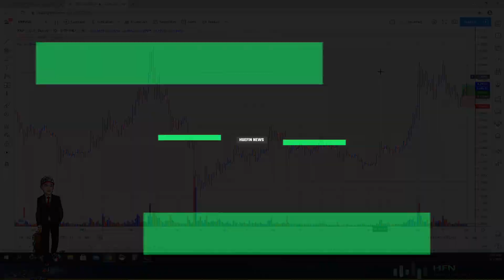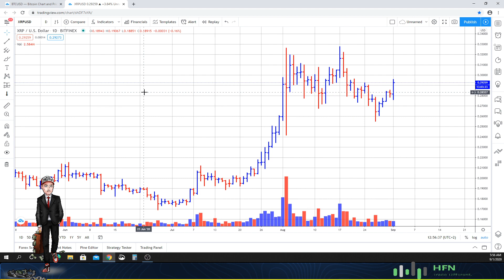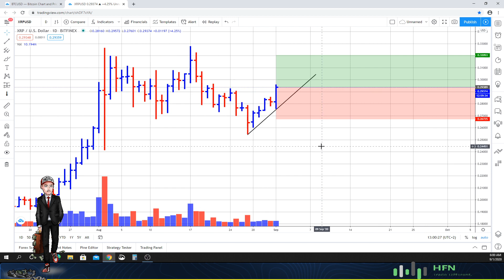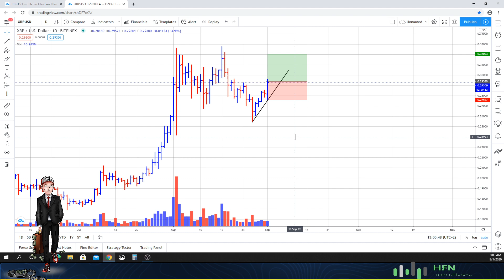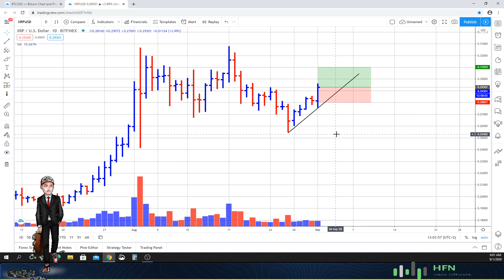XRP (Ripple) Price Prediction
Here is our latest XRP (Ripple) price prediction.  Let's see what's next.